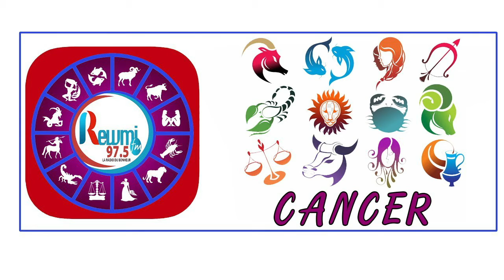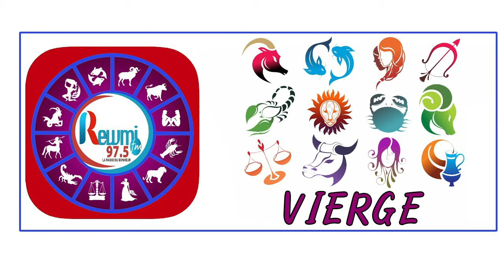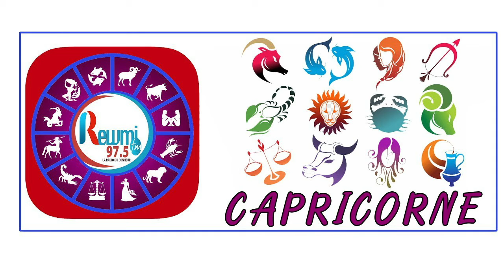Horoscope & Astro Anna Thiaw - Jean Fall 10 Février 2021 Fr